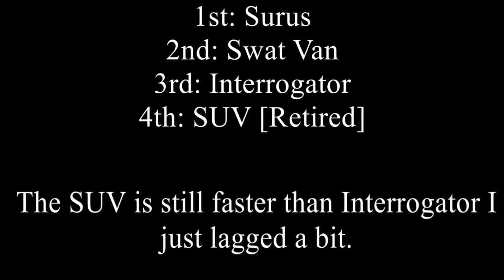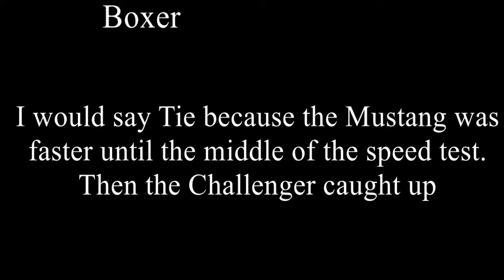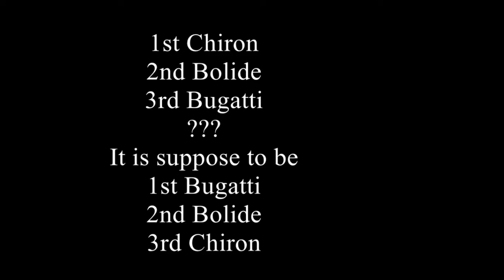Jailbreak Retired Vehicles Predecessor V.S. Successor Speed test [PIP Edition]